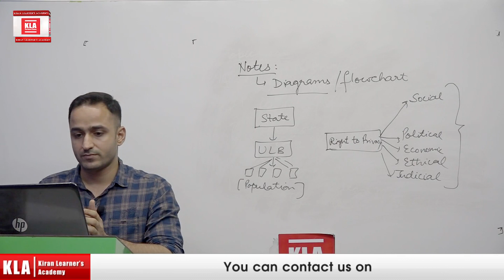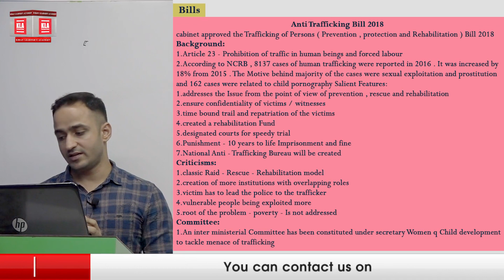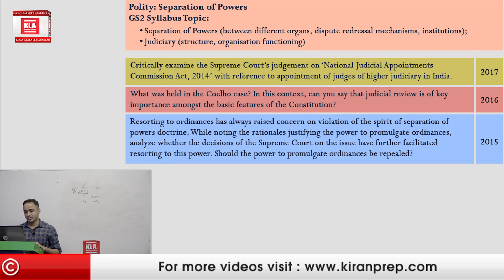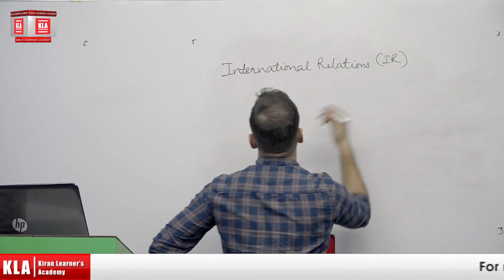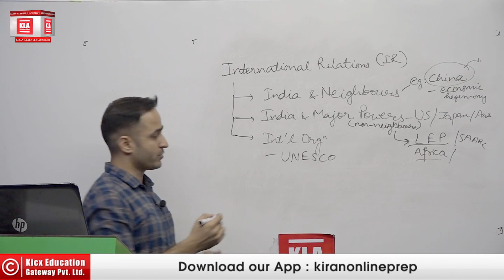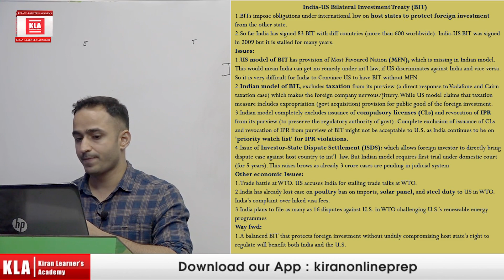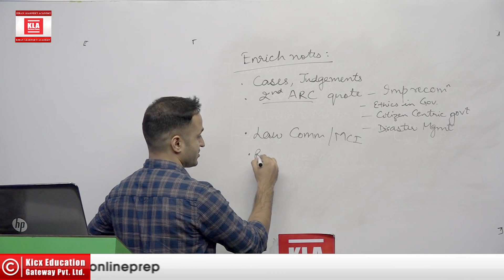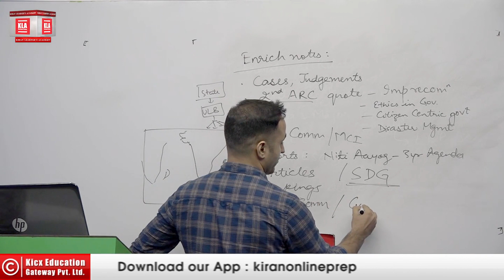UPSC Mains GS 2 Learn Art of Making UPSC Mains GS 2 Notes by IPS,Rank 123 Vikas Sangwan and Score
UPSC Mains GS 2 - Learn Art of Making UPSC Mains GS-2 Notes by IPS,Rank 123 Vikas Sangwan and Score 450+ in GS Mains Papers

How to Score consistently High marks in UPSC Mains GS Papers

You can buy Kiran's UPSC Mains GS 2 by Vikas Sangwan Notes from kiranprakashan.com ,amazon.in,flipkart.com

Content - of Book UPSC Mains GS 2 Notes

India Secularism - Page 12
Federal Secularism - Page 12
Federalism and Issues - Page 13
Local Governance - Page 21
5th and 6th Schedule - page 21
Executive ,Legislature,Parliament and Separation of Powers - Page 24
Judiciary ,Ministers and Departments and Dispute Resolution Mechanisms - Page 27
Elections RPA - Page 24
Contitutional ,Stuatory,Quasi - Judicial,Regulatory Bodies - Page 37
Films and TV - Page 43
Citizen Charter - Page 49
Roles of NGO,SHG,Donors,Charities and Others - Page 57
Child (Welfare Schemes) - Page 63
Women - Page 67
HR,Skill,Youth,Employments,Sports - Page 74
Senior Ctitzens - Page 81
Disabled Persons - Page 82
Minorities ,SC/STs, OBCs and others - Page 84
Sexual Miorities - Page 90
Education - Page 91
Healthcare - Page 99
Poverty and Hunger - Page 111
Water and Rivers - Page 117
Urban - Page 119
Rural - Page 120
Bills - Page 122
General Issues - Page 154
Governement Policies and Mission - Page 193
Schemes/Examples - Page 210
International Relations - Page 219
India and its Neighbours - Page 219
India Africa
India Australia
India Central Asia
India China
India Europe
India UK
India Germany
India EU
India japan
India Middle East,West Asia
Iran-Saudi Arabia conflict
India-Saudi Arabia
India UAE
India kuwait
India Iran
India Oman
India Qatar
India Israel
India Russia
Indian Ocean Region
India US
India LAC
India Look East Policy
India Cambodia
North Korea
India South Korea
India Brunei
India Malaysia
India Thailand
India Singapore
India Fiji
India Vietnam
Role of Diaspora in India development - Page 268
Nuclear Intiatives - Page 269
India pacific - page 271
Inidan Ocean Rim Association for Regional Cooperation now IORA
NAM Relevance
International Conventions,Agreements - page 275
IR Organisations and Others - page 283
Reports - page 287
International Institutions - Page 288